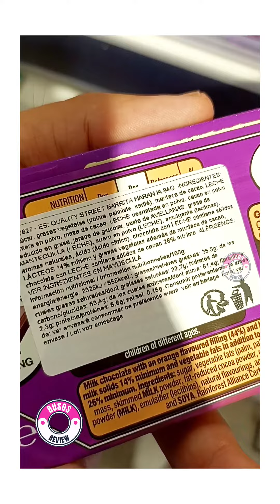Primaprix y las cositas que vemos agosto 2023